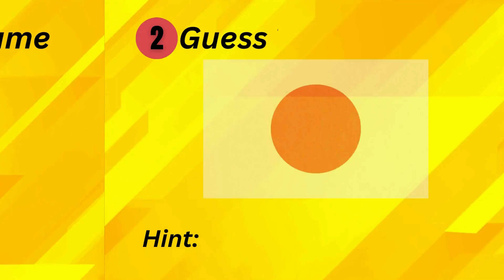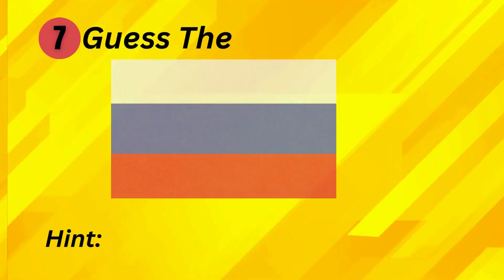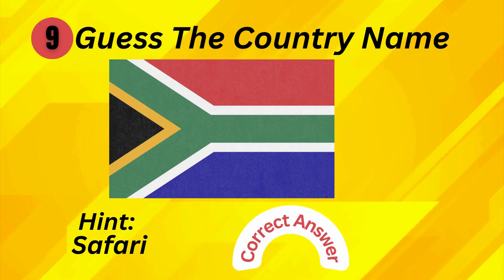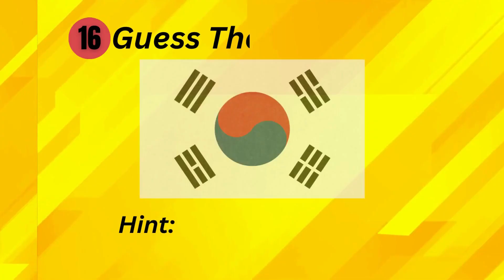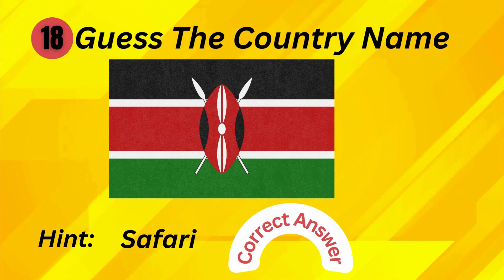Guess the Country Flag